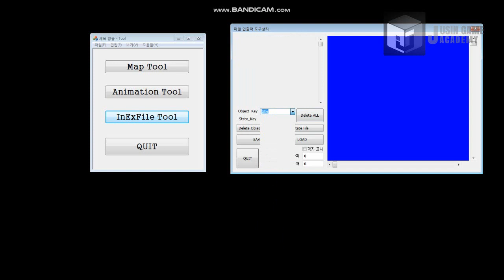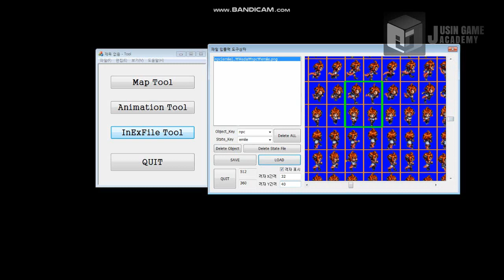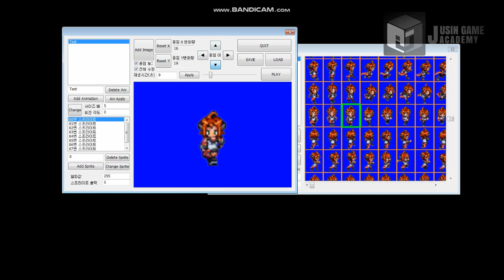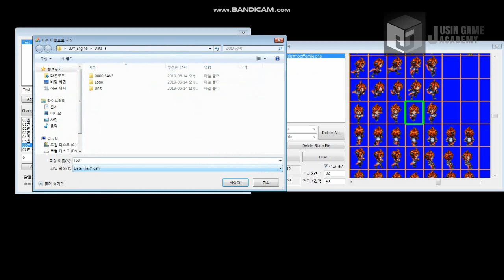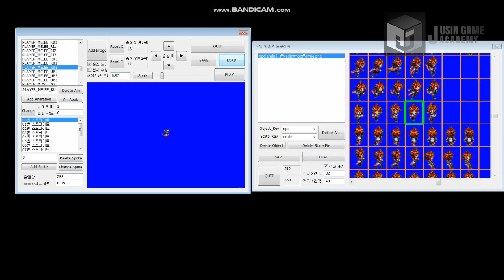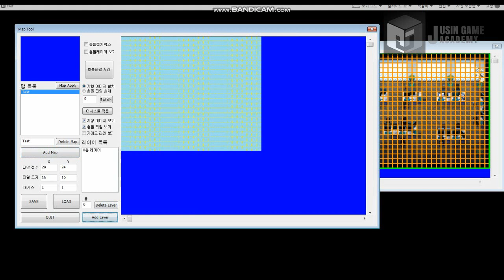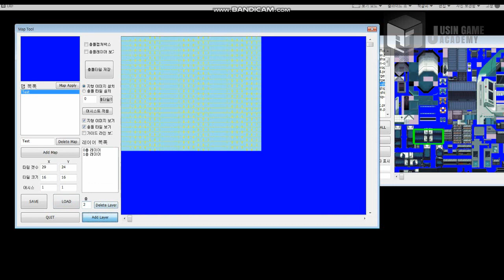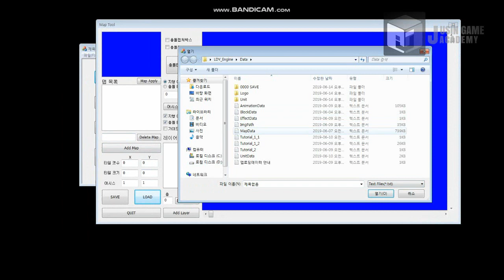[크로스코드 모작]쥬신게임아카데미 게임프로그래밍학원 게임프로그래머 5개월차 Direct2D 개인작품 시연회_95기 임대연_툴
쥬신게임아카데미 게임프로그래밍학원 게임프로그래머 5개월차 Direct2D 개인작품 시연회_95기 임대연_툴